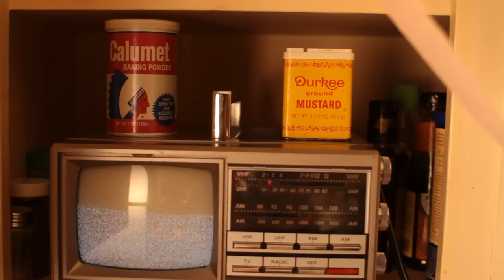Frontier Ruckus - Dealerships [Official Music Film]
self-directed by Frontier Ruckus & John Hanson.
16 mm film cinematography & digital camerawork by John Hanson.
edited by Christopher Fetsch in San Francisco.
concept / art direction / set design by Matthew Milia.
starring Frontier Ruckus & Oliver Maison.
shot in Metro Detroit.

Buy Frontier Ruckus - "Eternity of Dimming":
bandcamp (2x LP + 2x CD)